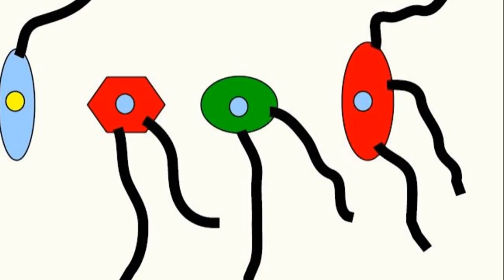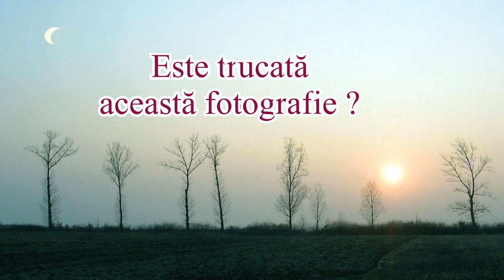ESTE TRUCATĂ FOTOGRAFIA ? (Întrebări_01) (Seria ”Să ne gândim !”)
Clipul este primul dintr-un playlist cu clipuri săptămânale de întrebări de logică.